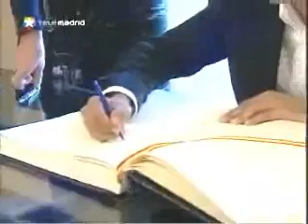Premio madrid 021208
rafa premio madrid 021208